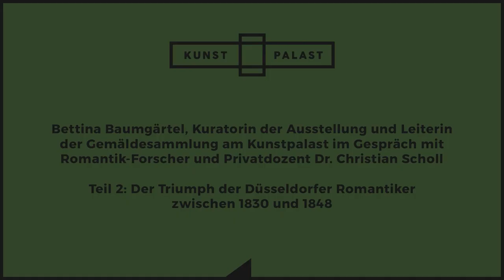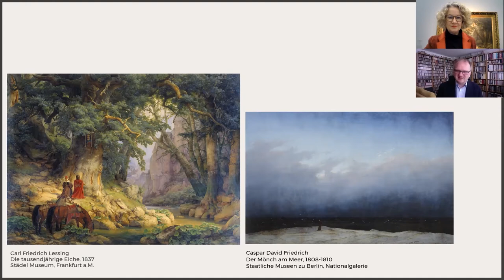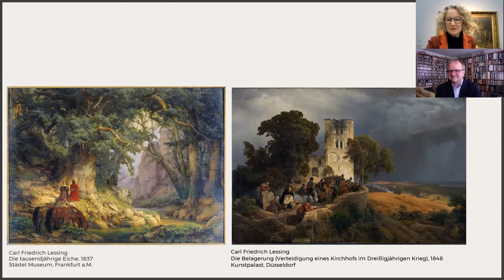Aufstieg und Fall von Caspar David Friedrich: Der Triumph der Düsseldorfer Romantiker 1830-1848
Bettina Baumgärtel, Kuratorin der Ausstellung und Leiterin der Gemäldesammlung am Kunstpalast im Gespräch mit Romantik-Forscher und Privatdozent Dr. Christian Scholl.

Der zweite Teil der dreiteiligen Gesprächsserie „Aufstieg und Fall von Caspar David Friedrich" trägt den Titel „Der Triumph der Düsseldorfer Romantiker zwischen 1830 und 1848".

Carl Friedrich Lessing, Die Tausendjährige Eiche, 1837, Öl auf Leinwand, 123 x 165,7 cm, Städel Museum, Frankfurt am Main
© Städel Museum – ARTOHEK

Caspar David Friedrich, Der Mönch am Meer, 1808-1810, Öl auf Leinwand, 110 x 171,5 cm, Staatliche Museen zu Berlin, Nationalgalerie
© bpk/Nationalgalerie, SMB/Jörg P. Anders

Carl Friedrich Lessing, Die Belagerung (Verteidigung eines Kirchhofs im Dreißigjährigen Krieg), 1848, Öl auf Leinwand, 116,5 × 176,6 cm, Kunstpalast, Düsseldorf
© Kunstpalast – Horst Kolberg – ARTOTHEK